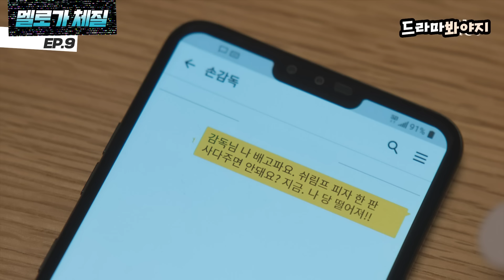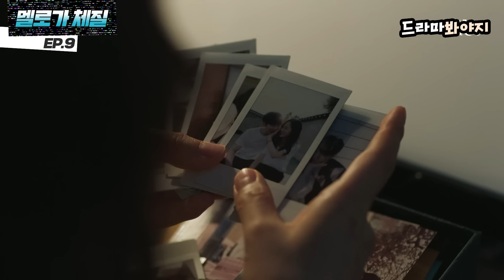[멜로가 체질 EP.9-2] ＂나 힘들어, 안아줘＂ 죽은 남자친구의 부재를 깨달은 전여빈의 고백에 진심으로 위로해주는 친구들😭 | JTBC 190906 방송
[구작 역주행 ▶️ 멜로가 체질]

애써 외면하던 홍대(한준우)의 부재를 느낀 은정(전여빈)
그리고 그런 은정을 위로해주는 친구들